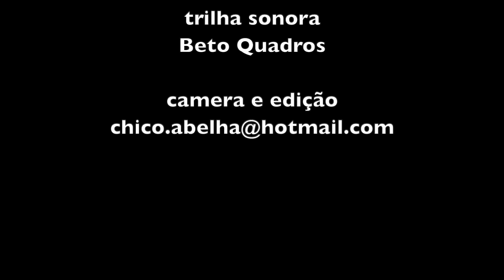MINHA PRIMEIRA VOLUNTÁRIA CHEGOU COM SUA COMIDA E PANELAS DE AÇO INOX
Entre em contato com a Lucinete pelo Instagram

"Coragem é um caso de amor com o desconhecido. Sempre que houver alternativas, tenha cuidado. Não opte pelo conveniente, pelo confortável, pelo respeitável, pelo socialmente aceitável, pelo honroso.
Opte pelo que faz o seu coração vibrar. Opte pelo que gostaria de fazer, apesar de todas as consequências."
Osho